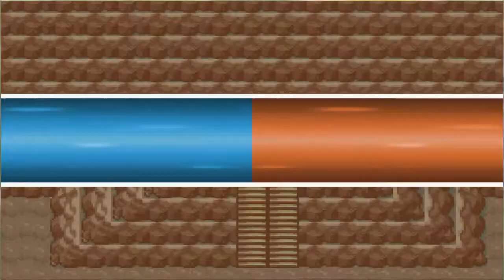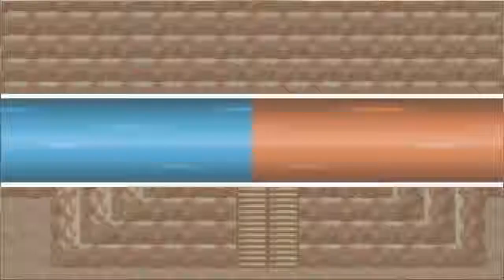Pokemon Zeta Episode 45 Miranda The Fire Type Gym We Got Burned